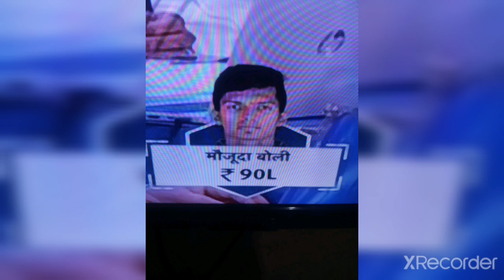N TILAK VARMA IN MUMBAI INDIANS TATA IPL AUCTION 2022 LIVE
ipl mega auction 2022 date and time in telugu,